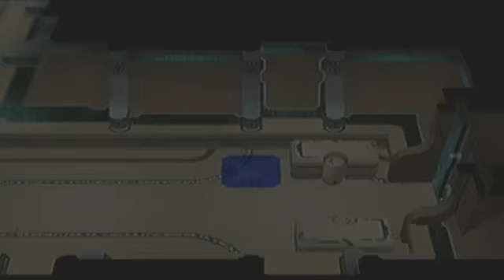Let's Play Tales of Symphonia, Part 51: MJ Died? That Sucks.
Is it bad that I react this way? (Also, exporting this and the next part in Sony Vegas! Figured out how to not make it look so interlaced, which was a problem I was having.)